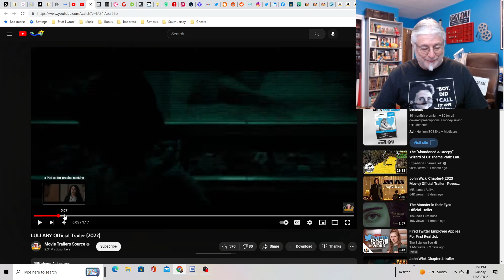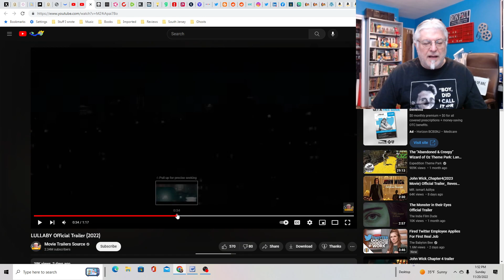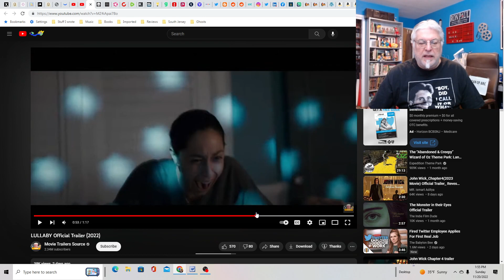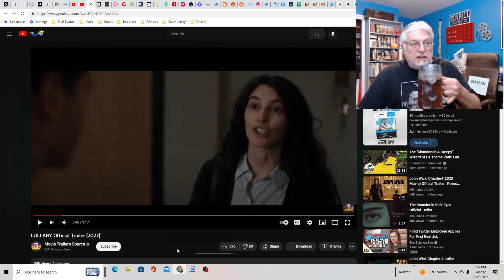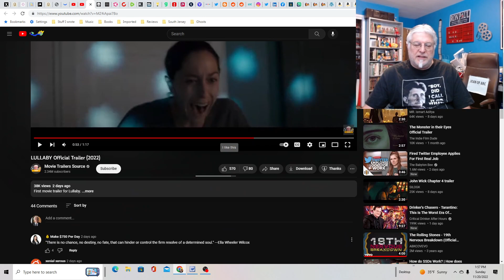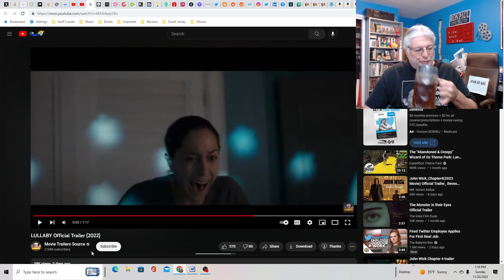A Screenwriter's Rant: Lullaby Trailer Reaction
An ancient Lullaby accidentally summons Lilith and a woman must protect her baby.